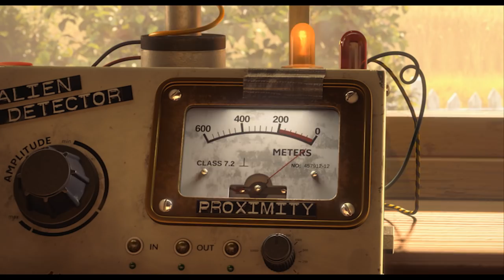LEO ET LES EXTRATERRESTRES I Bande-annonce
Léo a 12 ans. Lorsque trois extra-terrestres débarquent près de chez lui, cet enfant solitaire se retrouve embarqué dans de folles aventures…